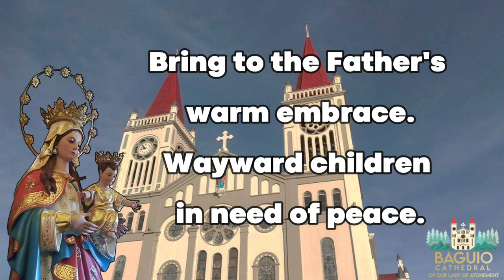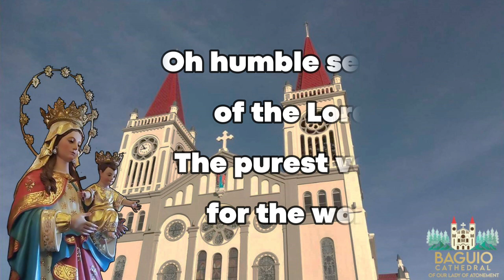Hymn of the Our Lady of Atonement Cathedral (Baguio Cathedral) - Lyric Video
This is a lyric video for the hymn of the Our Lady of the Atonement Cathedral, also known as Baguio Cathedral, which is a Roman Catholic cathedral situated at Cathedral Loop near Session Road in Baguio, Philippines. It serves as the seat of the Roman Catholic Diocese of Baguio.

Dedicated to Our Lady of Atonement, the cathedral's notable features include its unique exterior, twin spires, and stained glass windows, which attract many tourists in Baguio. During the Second World War, it even functioned as an evacuation center amidst the Japanese Occupation.

In 1907, Belgian missionaries from the Congregatio Immaculati Cordis Mariae (CICM) established a Catholic mission chapel dedicated to St. Patrick. The cathedral was built on the site known as Kampo by the Ibaloi people, with construction starting in 1920 under the guidance of parish priest Florimond Carlu. The building was completed and consecrated in 1936, dedicated to Our Lady of Atonement.

Throughout the war, the cathedral served as a refuge and survived the carpet-bombing of Baguio by Allied forces during the liberation on March 15, 1945. The remains of those who perished in the bombing are laid to rest within the cathedral grounds.

In February 1986, during the People Power Revolution in Manila, organizers opposing the dictatorship sought safety in the courtyard of the cathedral, located on higher ground. This spot became the gathering place for Baguio residents to voice their disapproval of the Marcos administration, contributing to the peaceful revolution.

The cathedral's distinct facade showcases a rose window and twin square belfries crowned with pyramid-shaped roofs. Its spacious courtyard, now part of the adjacent Porta Vaga Mall, features a viewing deck that offers a panoramic view of Session Road and the downtown commercial district of Baguio.

Pedestrians can reach the cathedral from Session Road through a 104-step stone staircase leading to a Calvary, or by traversing the adjacent campus of Saint Louis University.

A mural, created by Baguio artist Clinton Pagao Aniversario in 2017, can be found on the cathedral grounds. It pays tribute to the missionaries of the CICM, who initiated Roman Catholic evangelical efforts in Mountain Province during the 1900s and played a crucial role in the cathedral's construction.

Composer: Erik Donn Ignacio
Sung By: Baguio Cathedral Music Ministry (BCCM)
Made With: Wondershare Filmora X (Version 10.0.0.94)